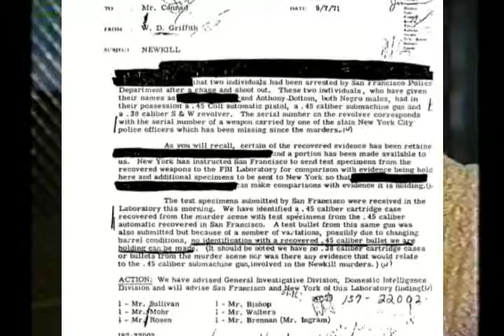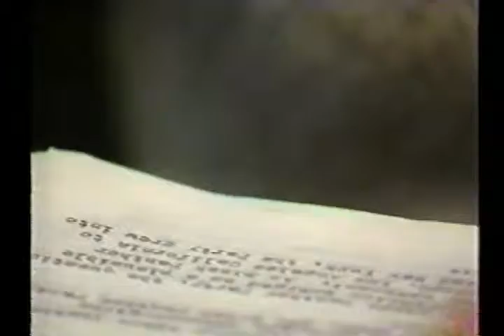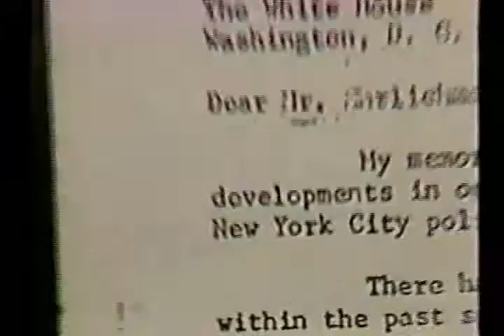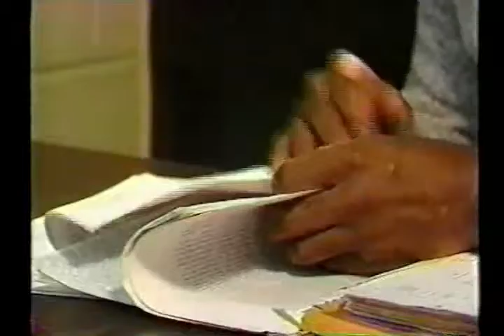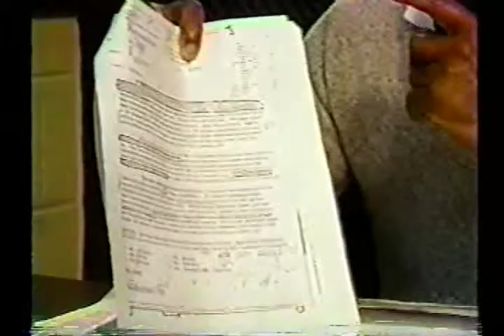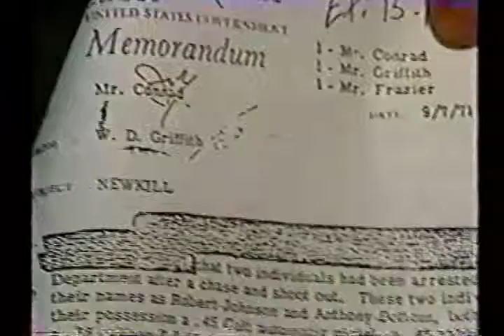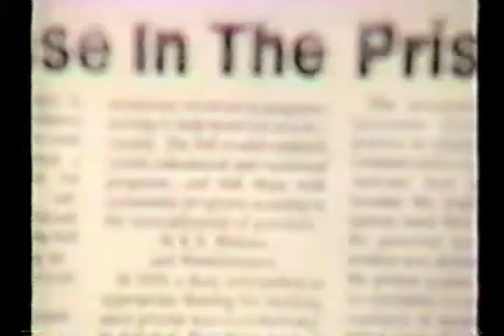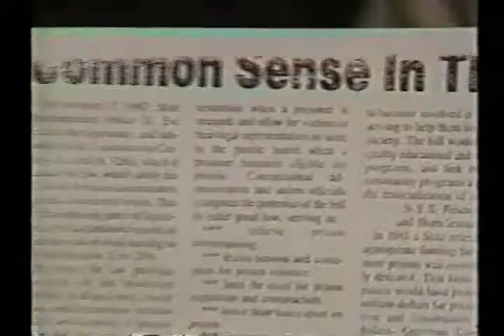Jalil Muntaqim 1988 Part 2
Prison interview of wrongly convicted Jalil Muntaqim by Paper Tiger journalists in 1988. He is about to go before the Parole Board June 17, 2014, having served 42 years of a 25 to life sentence, but it seems there's no parole for "convicted cop killers." His more recent interviews online display a first rate mind, well educated in prison, who could be a real benefit to society if allowed his freedom.